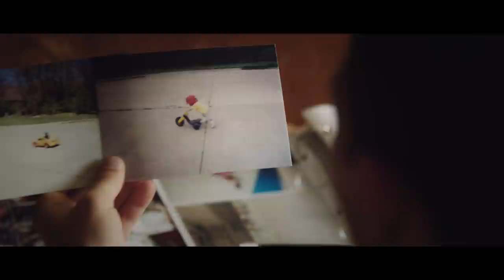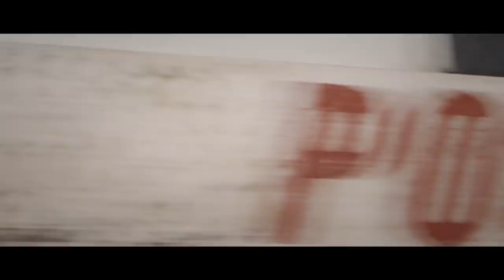Relentless: The Brendon Wiseley Story | NASCAR Race Hub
Dive into the story of Brendon Wiseley, a young man pursuing his racing dreams despite an overwhelming amount of adversity.
Be sure to check out other great NASCAR content on NASCAR Race Hub – Weeknights at 6 p.m. ET on FS1.

Play every weekend!